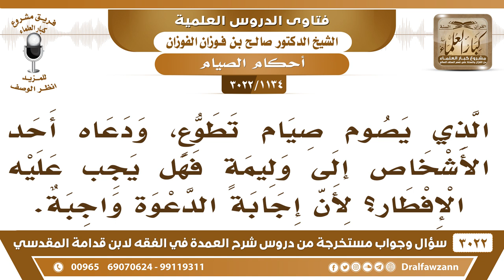[1134 -3022] من صام صيام التطوع ودعاه أحد الأشخاص إلى وليمة فهل يجب عليه الإفطار؟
-"[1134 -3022] السؤال: يقول: الذي يصوم صيام تطوع، ودعاه أحد الأشخاص إلى وليمة فهل يجب عليه الإفطار؟ لأن إجابة الدعوة واجبة؟
الجواب: الجَوَابُ: لا، يجيب الدعوة ولا يأكل، يعتذر، يدعو له وينصرف، نعم.
للاشتراك في قناة الشيخ صالح الفوزان

للاستفسار والإقتراحات والدعم
رئيس الفريق
لمشروع كبار العلماء